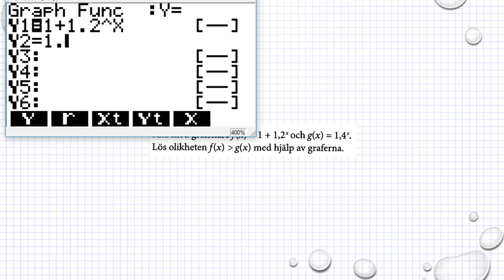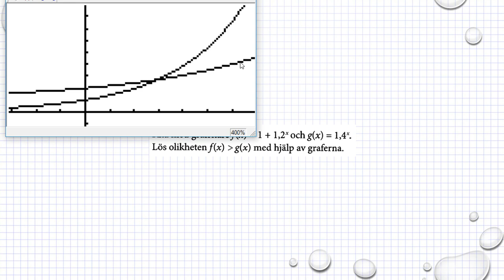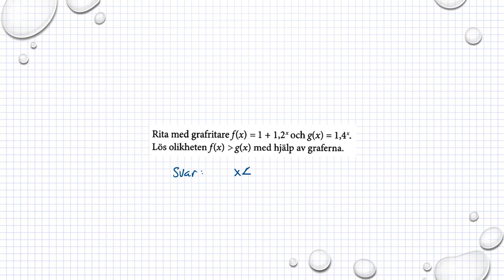Holmström Kapitel 4 Exponentialfunktioner Ma2b 4084 Ma2c 3313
Holmström   Kapitel 4   Exponentialfunktioner   Ma2b 4084    Ma2c 3313                 Besök gärna min google site för mer matte videoklipp :